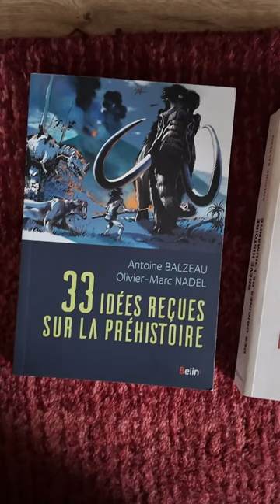Préhistoire Antoine Balzeau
Brève histoire des origines de l'humanité
et
33 idées reçues sur la préhistoire